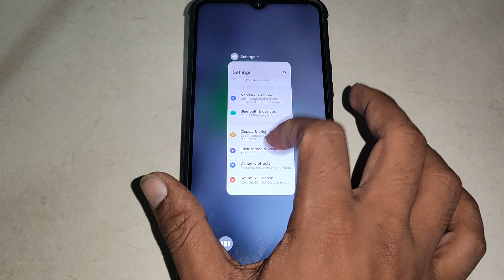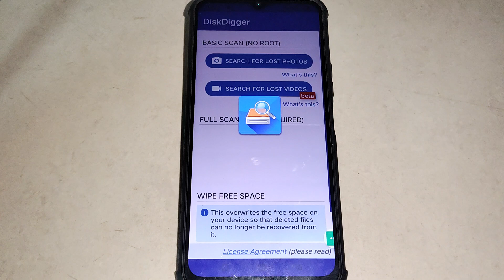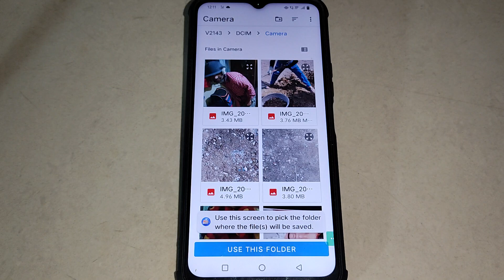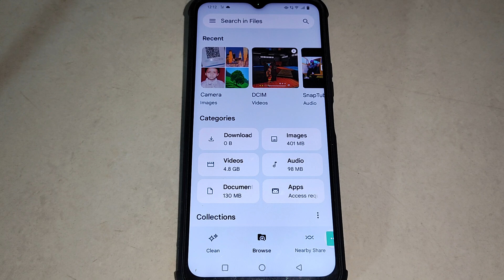Vivo V21 5g me delete photo wapas kaise laye || How to recover delete photo video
Best powerful CPU under 10k

60-Inch Tripod with Bag

7 Socket 6A Extension Board

multiplug Extension